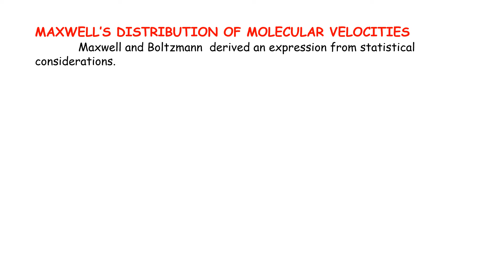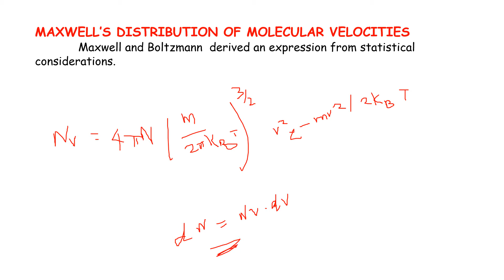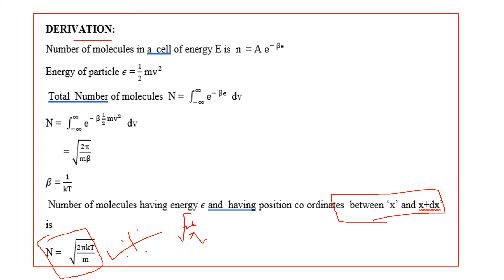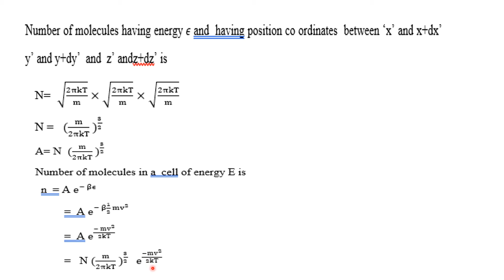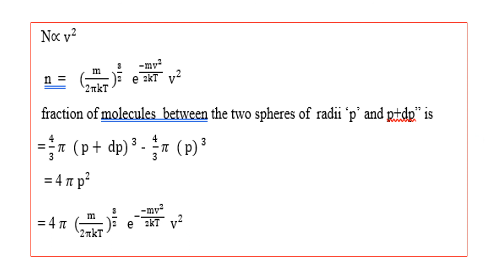PG TRB - PHYSICS | UNIT- IV| Maxwell Boltzmann Statistics | SS Academy for Physics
PG TRB - PHYSICS | UNIT- IV| Statistical Mechanics | Maxwell Boltzmann Statistics
| Problems| SS Academy for Physics
TRB - Post Graduate Assistants  Physics
MAXWELL’S DISTRIBUTION OF MOLECULAR VELOCITIES
features of MAXWELL’S DISTRIBUTION OF MOLECULAR VELOCITIES
derivation of MAXWELL’S DISTRIBUTION OF MOLECULAR VELOCITIES